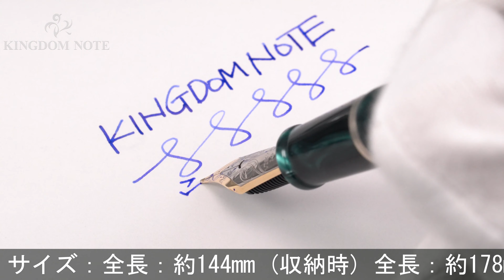VISCONTI ビスコンティ 万年筆 カレイドボイジャー グリーン 14K/M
キャップリングおよびクリップのメッキ変質。その他多少のスレ･小キズ等見られますが、概ね程度良好なコンディションです。生産終了品

本体材質：アクリルセルロイド
ペン先材質：14金
字幅：M(中字)
機構：カートリッジ、コンバーター両用式
全長：約178mm (筆記時)
胴軸径：約14mm
キャップ径：約16mm (クリップ除く)
最大径：約20mm (クリップ含む)
重さ：約33g
付属品：コンバーター